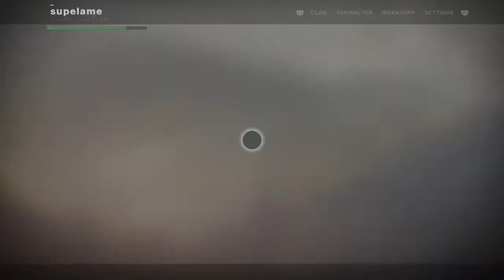Destiny 2 Use One Earth Hand Cannon Hold Against the Fallen Siege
Destiny 2 Use One Earth Hand Cannon Hold Against the Fallen Siege. Part of the exodus siege mission. You have to destroy the bomb on the corner of the gate to complete this part of the mission and achieve 100%. Also dont forget to loot the regional chest.